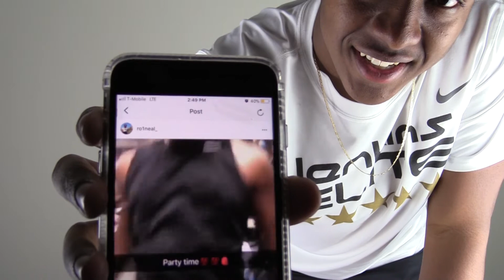Jenkins Elite Player Spotlight #003: Rowan "Flip" Neal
We highlight Rowan "Flip" Neal in this weeks installment. Flip is set to make a splash this Fall!
Located in Parker, Colorado Jenkins Elite is the country's premier authority in football development for youth, high school, collegiate, and NFL players.

Jenkins Elite is the country’s leading football player development establishment. Since 2013, Jenkins Elite has helped countless youth, high school, collegiate, and NFL player’s achieve their full potential.

Today, the Parker, Colorado based training attracts hundreds of athletes from all over the country each year. Jenkins Elite offers youth and high school camps and academy programs in football, as well as sports performance and athletic development in a variety of sports. Additionally, Jenkins Elite offers training programs for professional athletes, including NFL draft preparation and team training.
We enjoy your comments so please take a second to give us your thoughts.